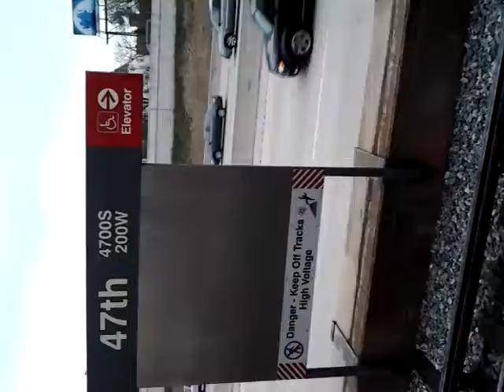CTA Facade Only in NiggieVille